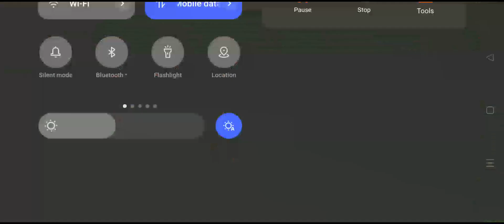Pakistan # west indies 1st match in real cricket#viral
please support me know when you are ready to match Pakistan match vs west andies 1st match#video
you